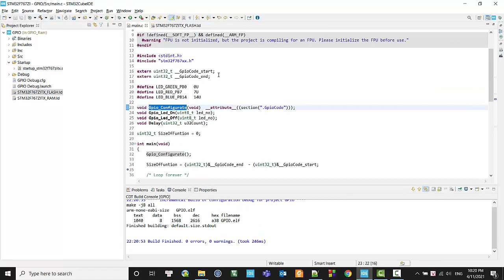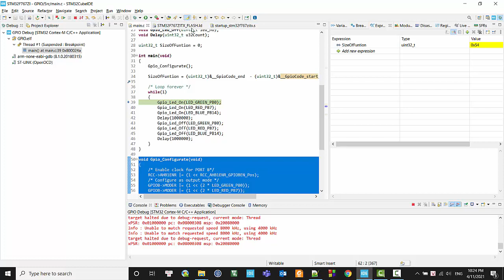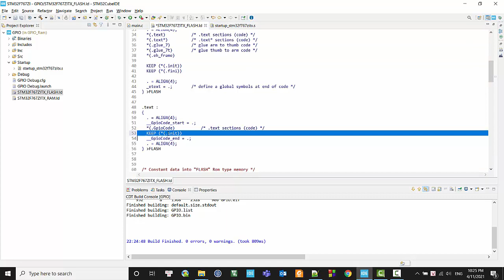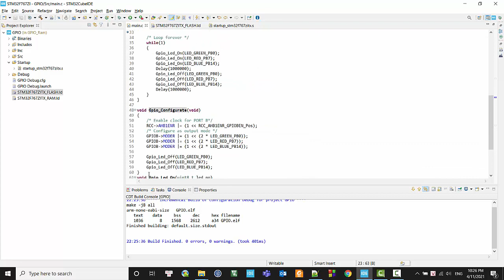[Arm Cortex M3M4M7] Bài 35: Tính Size Của 1 Function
❤️❤️❤️  Để nhận được code, xem full videos trên kênh và nhận thêm được nhiều ưu đãi nữa thì vui lòng xem video đầu tiên "Bài 1: Khóa Học Arm Cortex M3M4M7 Online" nhé ❤️❤️❤️
👉 Mua linh kiện để ủng hộ shop tại kênh: